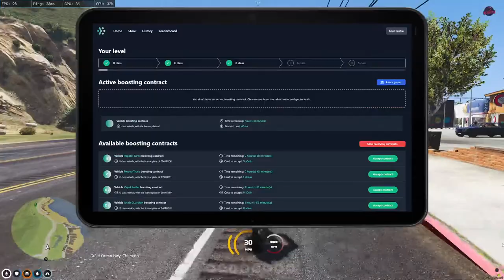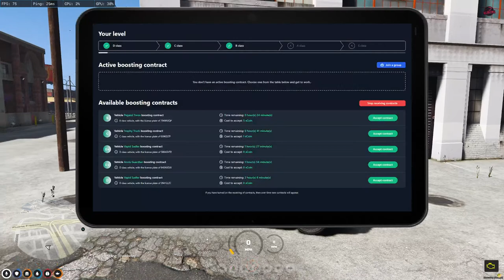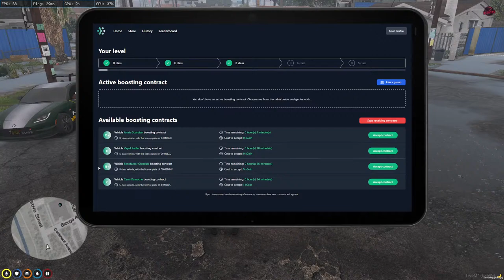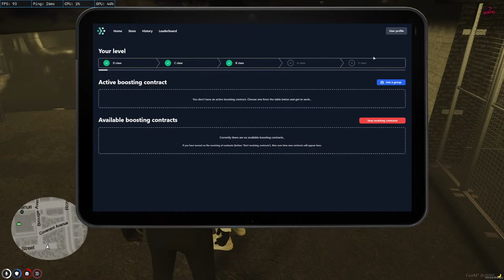Funeral of John O'Reily - Redline RP | GTA5 roleplay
Redline RP is a whitelisted community, for more information head to the website. Please give the content creators listed below some support.

There is an awesome community in Redline, and the guys who do this type of thing full time are certainly worth a look.